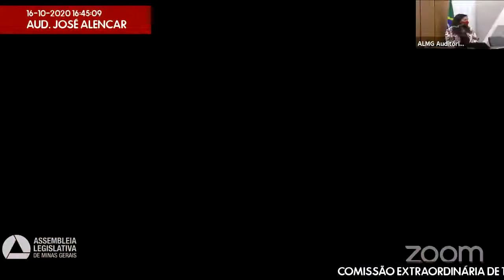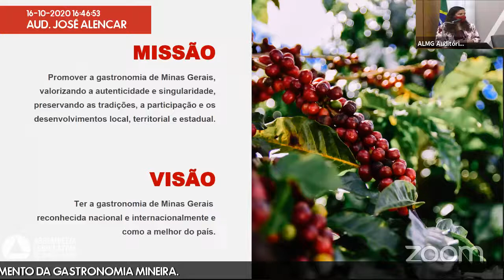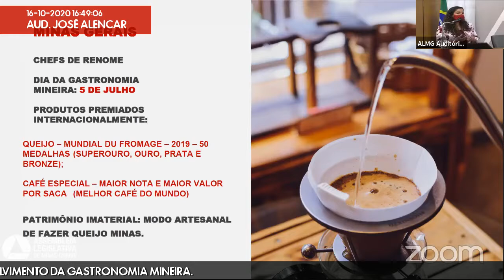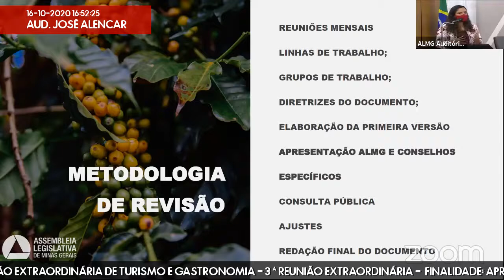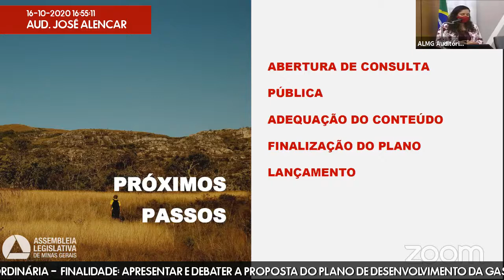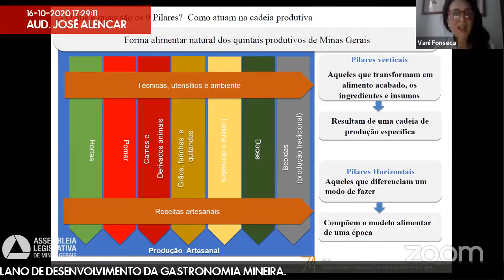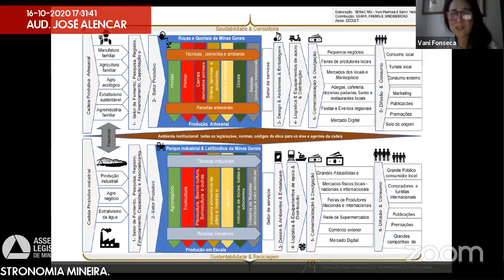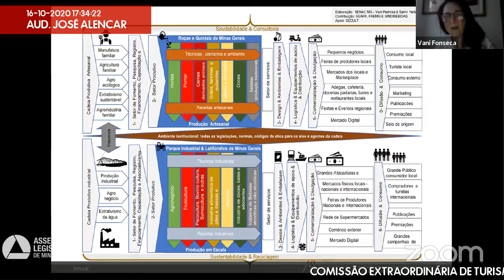16/10/2020 16:00 - Comissão Extraordinária de Turismo e Gastronomia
Finalidade da audiência: Apresentar e debater a proposta do Plano de Desenvolvimento da Gastronomia Mineira.